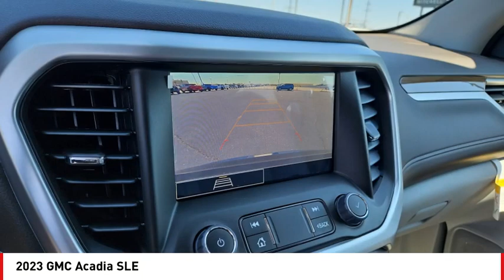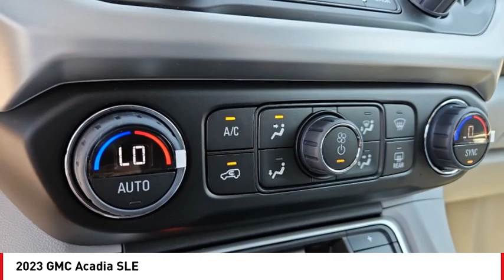2023 GMC Acadia San Angelo TX B23965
2023 GMC Acadia SLE

Looking for the right vehicle? Today could be your lucky day. this 2023 GMC Acadia could be yours.